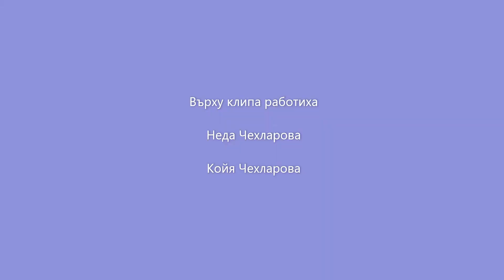Снежинка/Snowflake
Снежинка чрез стъпки по снега в стил Чарли Чаплин.